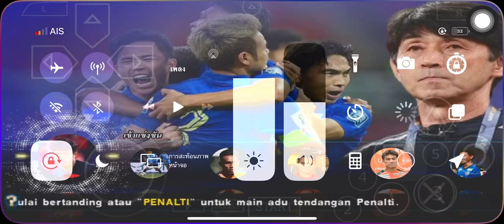PES เจลีก PPSSPP